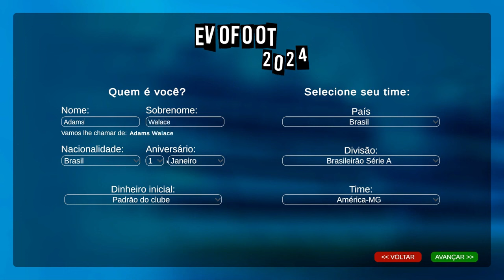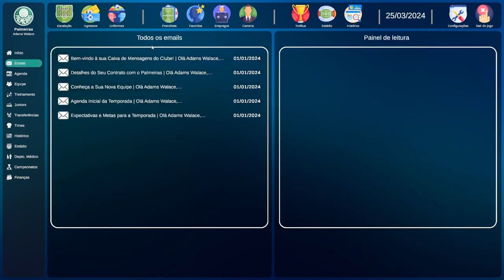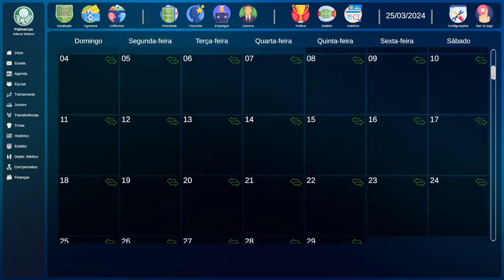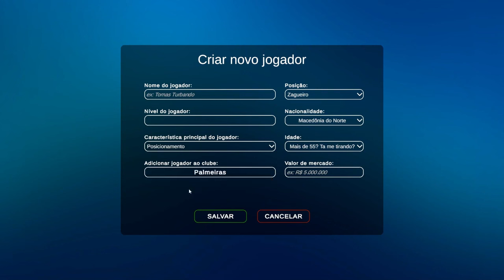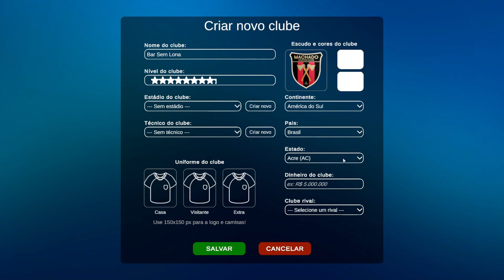EVOFOOT 2024 - SAIU A PRIMEIRA GAMEPLAY DO JOGO ESTA INCRIVEL !!!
Canal Parceiro 👇🏽👇🏽👇🏽

★ Social Media ★